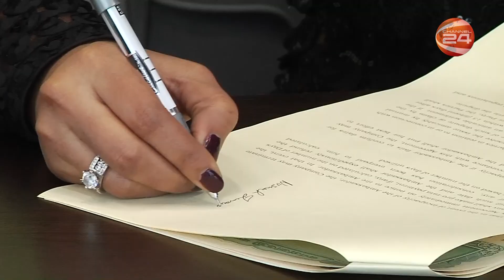লাইফস্টাইল 24 | Lifestyle 24 | 23 January 2023 | Channel 24 Bulletin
»» Office Address:
Bangladesh.